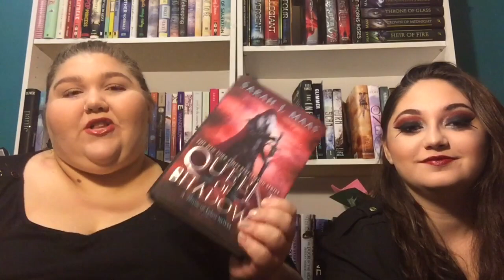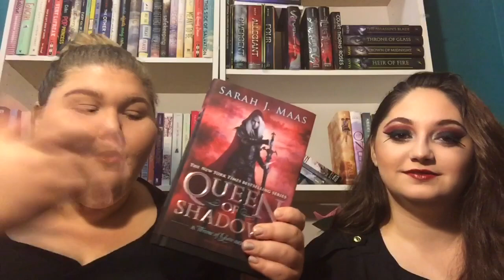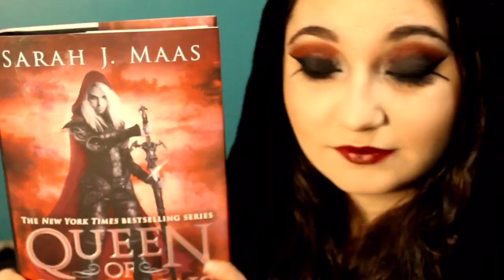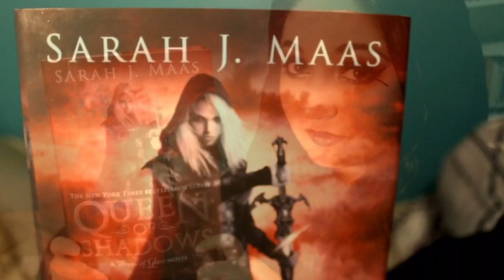Looks On Books | Queen of Shadows by Sarah J. Maas Makeup Look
Products Used:

Face:
Revlon ColorStay Foundation (150 buff)
Maybelline Fit Me Concealer (15 fair)
Revlon ColorStay Pressed Powder (translucent)
Korres Bronzing Powder  (01 Sunglow Light)
Coastal Scents 10 Color Blush Palette
LASPLASH Glitter Mineral Eyeshadow as a highlight  (16623 Marvel)

Eyes:
Maybelline Gel Liner (Black)
Jesse's Girl Eye Dust (Rouge Flambe)
Lorac Pro Palette
Maybelline Eye Studio Quad (Sapphire Siren)
N.Y.C Liquid Liner (Black)
Milani Eyeshadow Primer
NARS Eyeshadow (night life)
Maybelline the Colossal Volum Express Mascara  (glam black)
Tarte Waterproof Gliding Liner (cashmere)

Lips:
Rimmel London 16hr Lip Color (heart breaker)
MAC Reflects Blackened Red Glitter

~Amazon WishList~